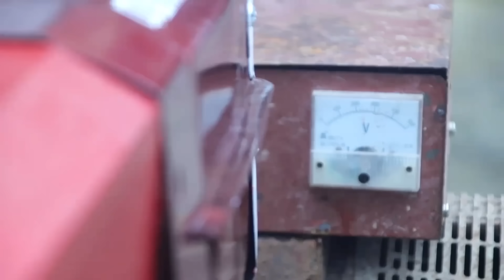💡天才女孩帮朋友修复柴油机，花费4天时间，换了2只鹅！Genius girl helped her friend repair a diesel engine | 林果儿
修复  ▪ 废弃风冷柴油机 | Re